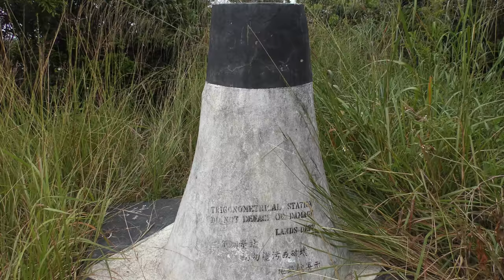Dragon's Back Trail 4K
Dragon's Back Trail, Hong Kong
Cape D'Aguilar, Dragon's Back Trail, Pottinger Peak, Big Wave Bay
November 2017